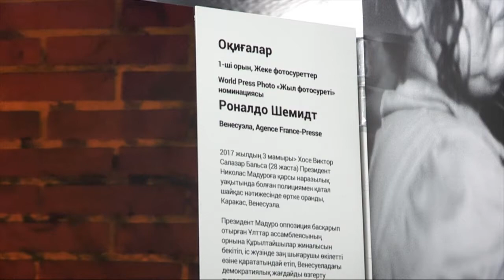Шымкентке «саяхатшы-көрме» келді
Әлемнің үздік фотожұмыстары шымкенттік тұрғындардың назарына ұсынылды. World Press Photo көрмесі қаламызда алғаш рет өтіп отыр. 1995 жылдан бері әлемнің әр қаласында «саяхаттап» көрме өткізетін жоба яғни, фотожурналистердің үздік кадрлары бұған дейін еліміздің 3 қаласында болған. Астана, Алматы мен Өскеменді аралап келген туындыларды енді мегаполис тұрғындары 2 апта бойы тамашалай алады.